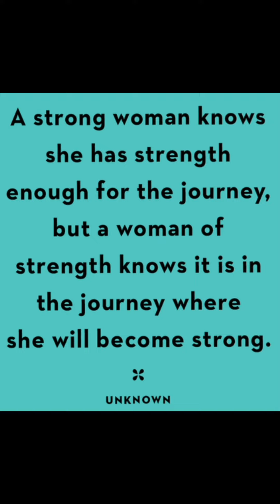வாயிலேயே வடை சுடுவது எப்படி